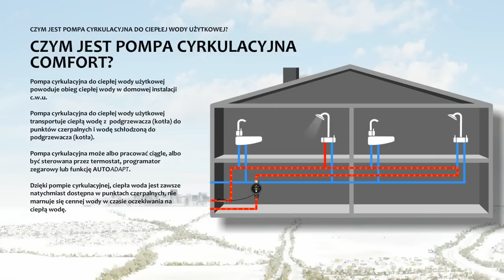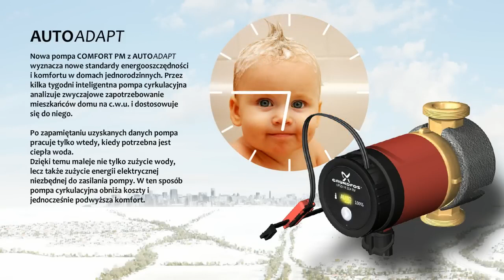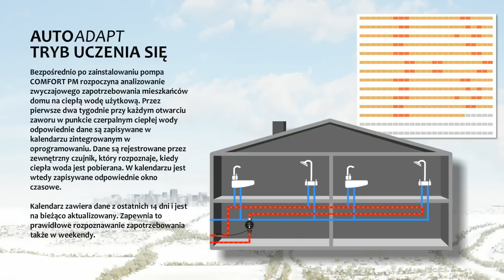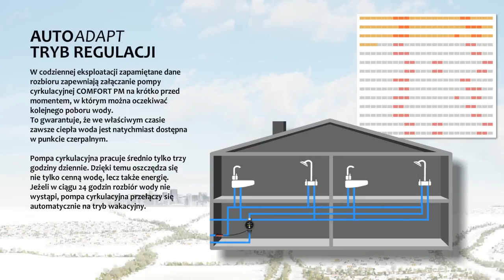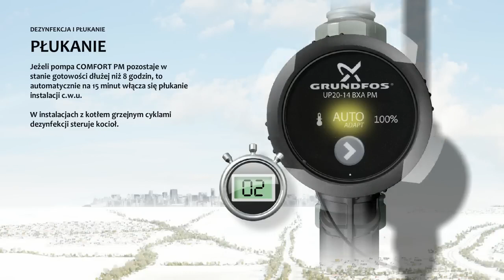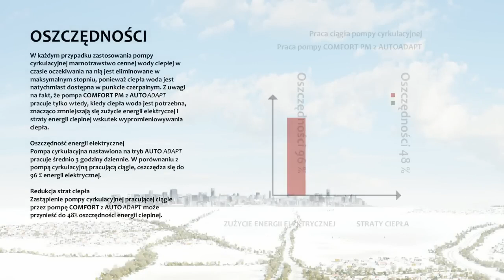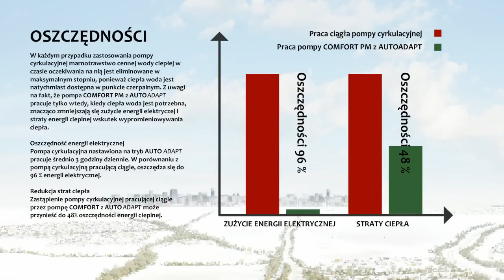Grundfos COMFORT PM - prezentacja pompy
COMFORT AUTOADAPT to energooszczędna pompa do ciepłej wody użytkowej przeznaczona do domów jedno- i dwurodzinnych. Dostosowując się do wzorca użytkowania, pompa zapewnia maksymalny komfort i oszczędności energii.